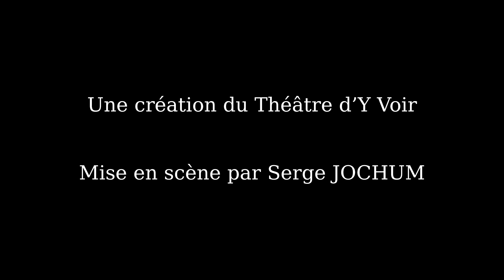Théâtre d'Y Voir : "Balayages"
"Balayages"
Une création du Théâtre d'Y Voir
Mise en scène par Serge JOCHUM
avec Fanny KIEFFER & Jean-Marc BECHLER